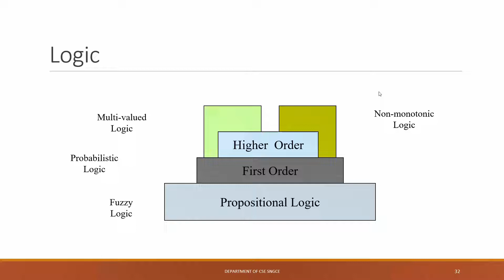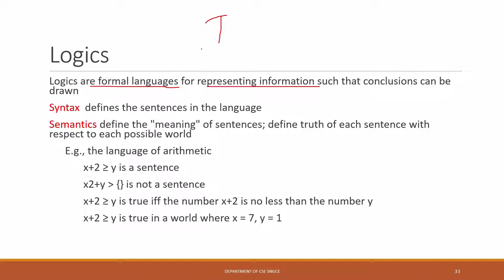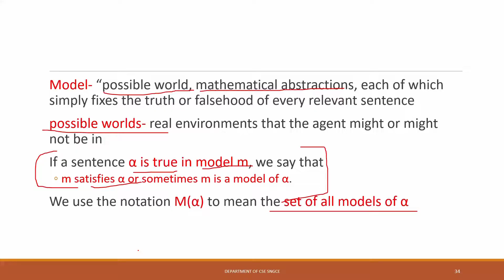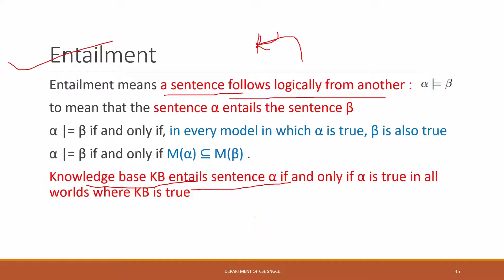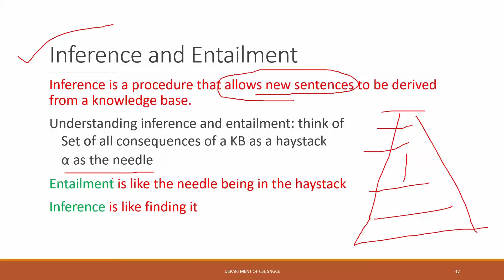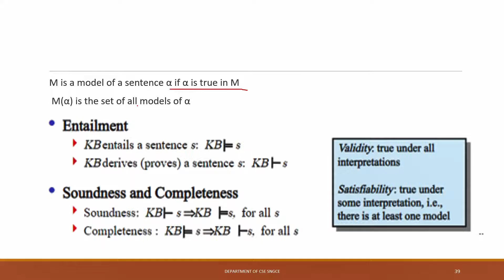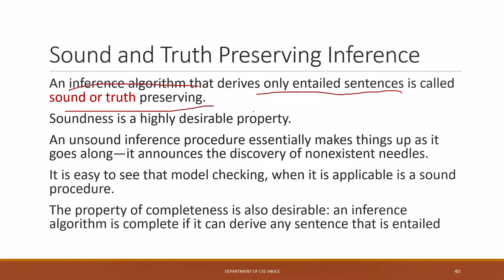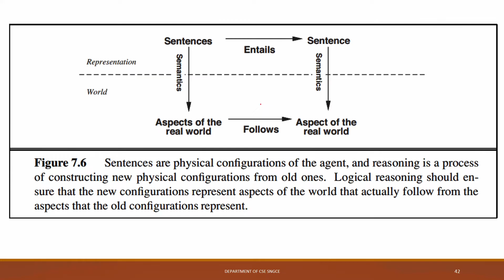Logic, Entailment and Inference Artificial Intelligence 2019 new scheme module4 Lecture 2 Malayalam